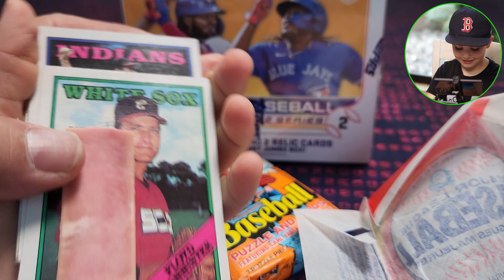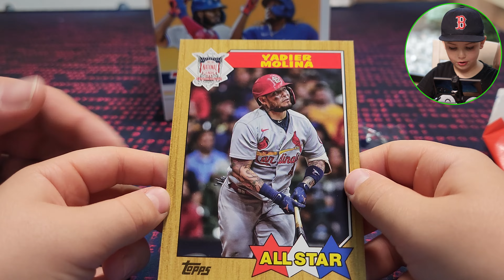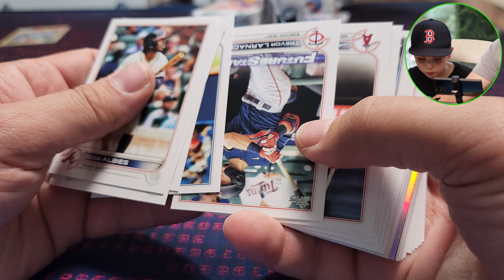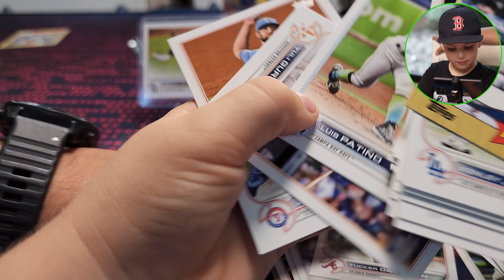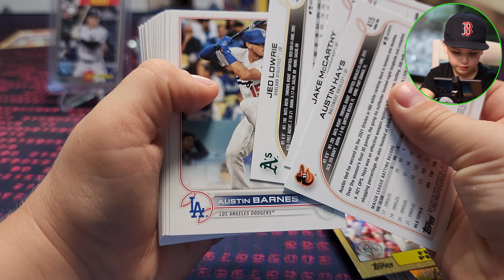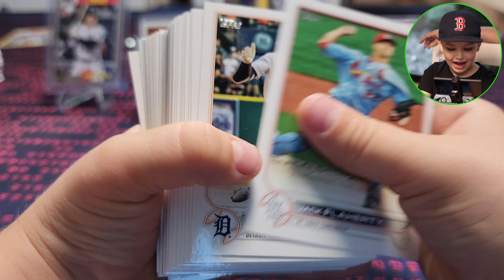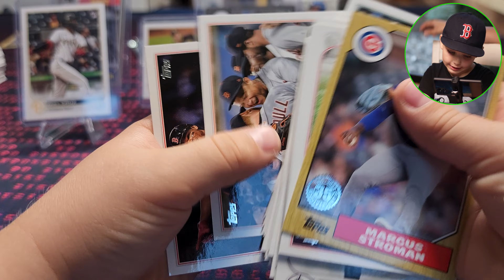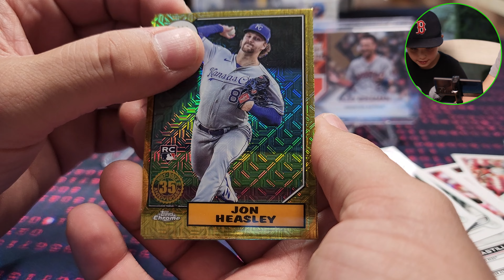2022 SERIES 2 JUMBO HOBBY BOX!!!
We're going to try to find the Julio Rodriguez SP Rookie Card!!! Since we are native to the Pacific Northwest and Mariners fans we must search!!!